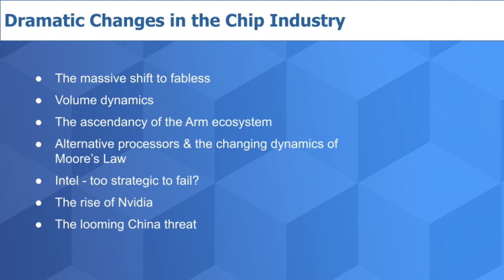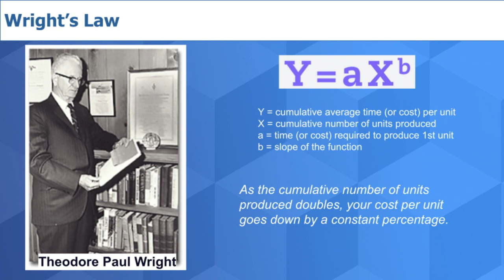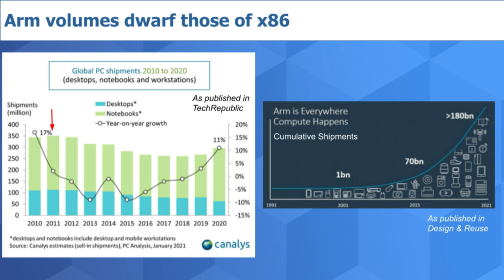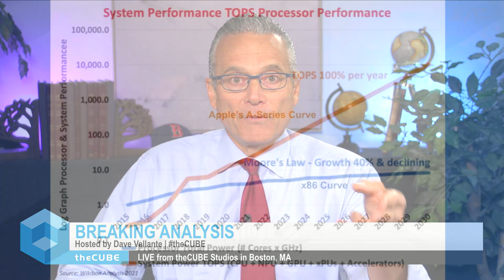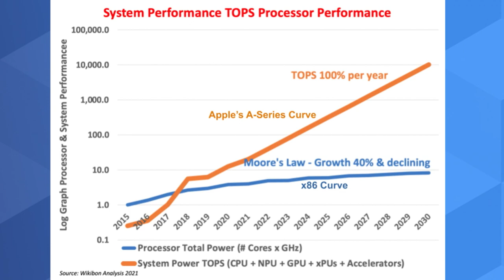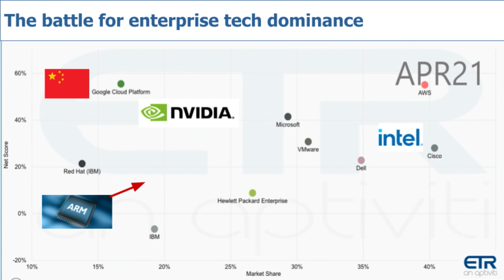Breaking Analysis: The Future of the Semiconductor Industry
Semiconductors are at the heart of technology innovation. For decades, technology improvements have marched to the cadence of silicon advancements in performance, cost, power and packaging. In the past ten years, the dynamics of the semiconductor industry have changed dramatically. Soaring factory costs, device volume explosions, fabless chip companies, greater programmability, compressed time to tape out, more software content, the looming Chinese presence…these and other factors have permanently changed the power structure of the semiconductor business.